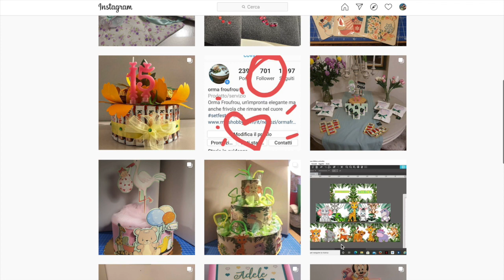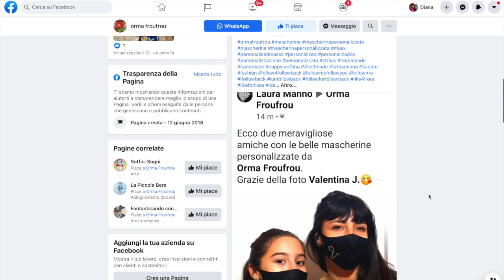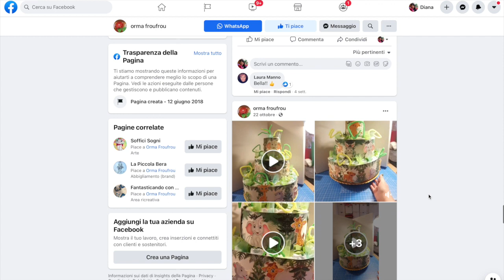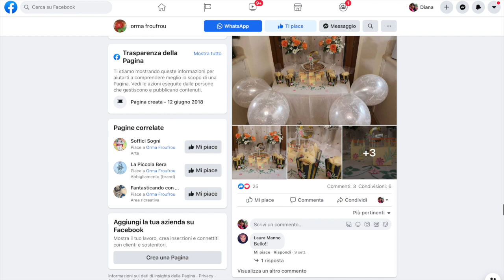Tutorial Paper Craft | Blocco Notes Natalizio di Ormafroufrou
Calendario dell'Avvento Creativo | 9 Dicembre

Ecco tutti i link di riferimento di Cecilia, alias OrmaFrouFrou

Se ti è piaciuto il video supportaci con un like e condividilo!!

Per questo progetto ti consiglio di acquistare:
- blocchetti notes carinissimi sagomati
- cartoncini colorati
- la pieghetta
- Scoring Board per piegare la carta, pieghetta inclusa
- Scoring Board + Taglierina + Pieghetta
- Stuoia di taglio
- Taglierina a rullo
- Carta Scrap Natalizia
- Adesivi Natalizi
- Colla Tacky Glue
Per altri prodotti consigliati guarda il mio Amazon Influencer Store

Il mio nuovo corso:
👉 Corso Online Geodi in Resina
I miei BestSeller
👉 Corso Gioielli Wire Wrapping